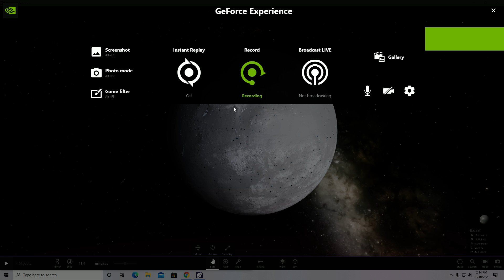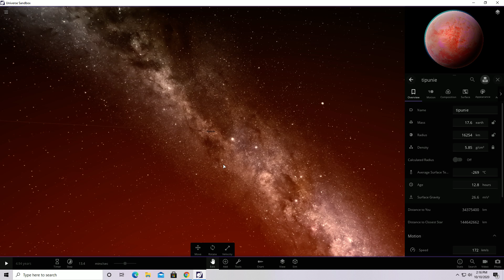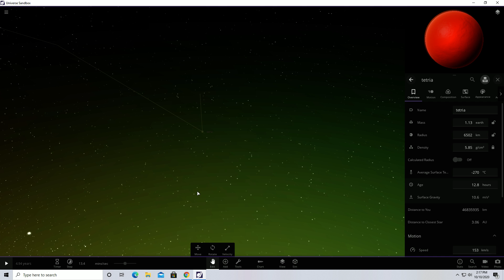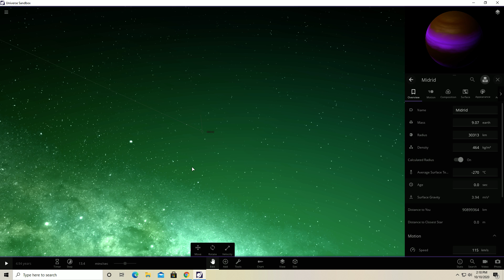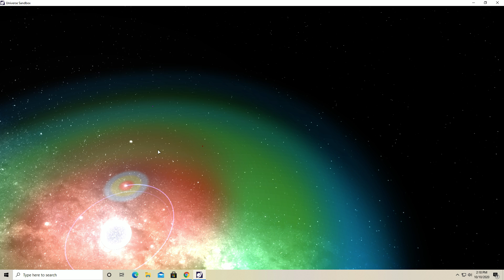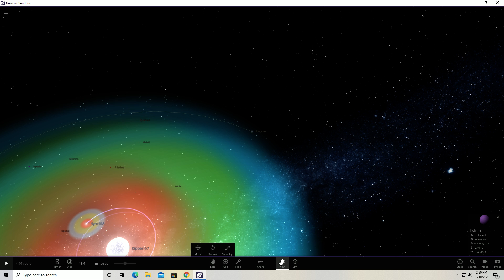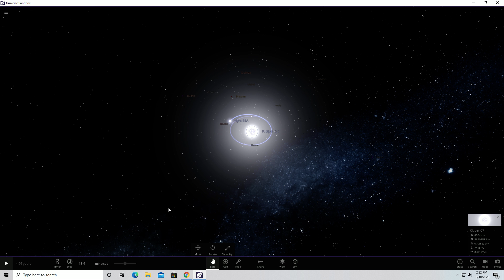recreating kipper-hyro-112 super system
i could not remake all of them otherwise my computer would have crashed.